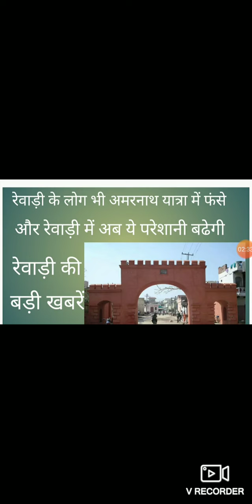Rewari update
rewari news
bawal news
rewari k log amarnath guva k pass fase
dharuhera news
kosli news
bawal ki news
rewari today news